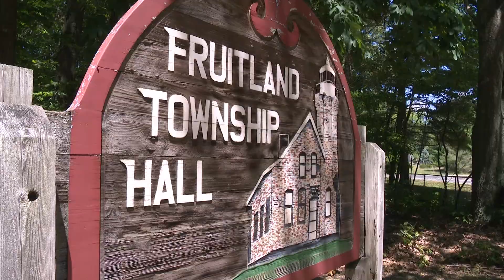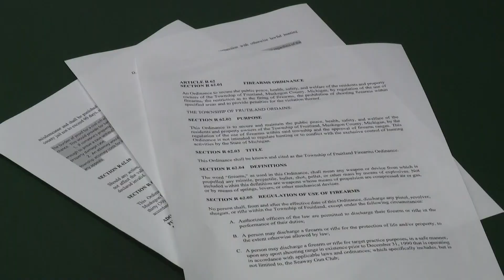Fruitland gun ordinance removed from agenda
A proposal to restrict where people can use firearms in Fruitland Township was removed from Monday's board meeting after a crowd of residents showed up to speak out against it.

The ordinance would have restricted the use of firearms to private property with 10 or more acres and zoned as rural or agricultural land, which would prohibit some people from using guns on their own property.

Fruitland Township Supervisor Marcia Jeske said the proposal was still considered a draft, even though the board was set to vote on it Monday night.